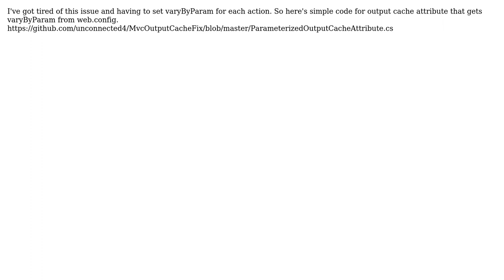ASP.NET OutputCache varyByParam does not work in Web.config (2 Solutions!!)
ASP.NET OutputCache varyByParam does not work in Web.config

With thanks & praise to God, and with thanks to the many people who have made this project possible! | Content (except music & images) licensed under CC BY-SA | Music | Images & others | With thanks to user unconnected user Rosdi Kasim user haim770 and the Stack Exchange Network Trademarks are property of their respective owners. You are responsible for your own actions.